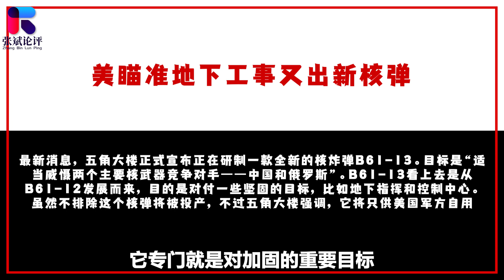直接針對中俄，美國F-35裝備戰術核彈後，想打造絕對軍事優勢